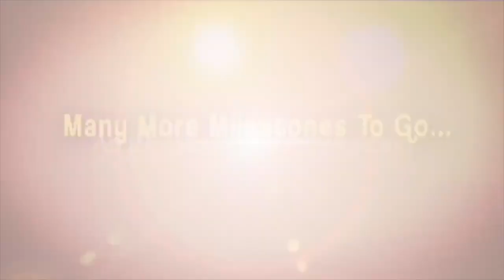మంచి గురించి చెప్పడమే తప్పా... ట్రోల్ చేసి చం_పేశారు కదరా....! | Political Scoop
ఈమె మరణానికి కారణం ఎవరు.. | Latest Telugu News Updates | iDream News